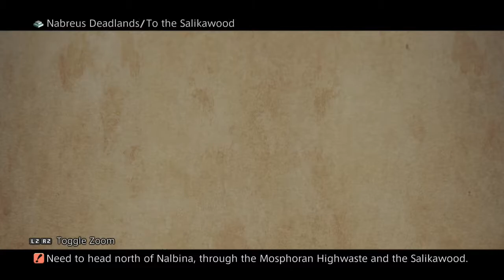Judge Bergan Boss | Final Fantasy 12 The Zodiac Age Gameplay Walkthrough Part 30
Hello everyone and welcome to Final Fantasy 12 The Zodiac Age. In this part we obtain the sword of kings but we're quickly apprehended by Judge Bergan and he doesn't take prisoners.

Final Fantasy 12: The Zodiac Age is an open world action rpg created by Square Enix
Set in a modern magical fictional world.
Play as Vaan, Ashe, Penelo, Fran, Basch, Balthier and other unforgettable characters as they set off to restore that what was once lost to them. there home.
Stay Awesome!